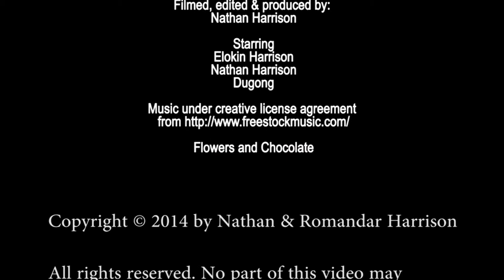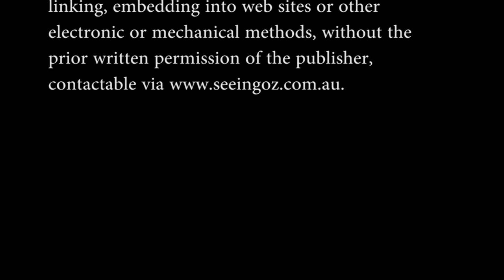Up close and personal with a Dugong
close enough to touch a Dugong out on the Ningaloo Reef